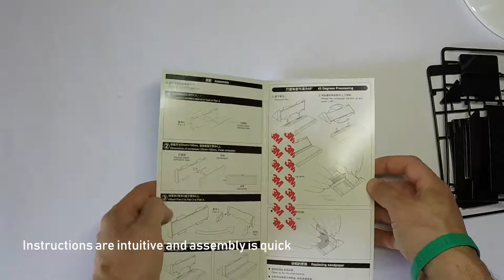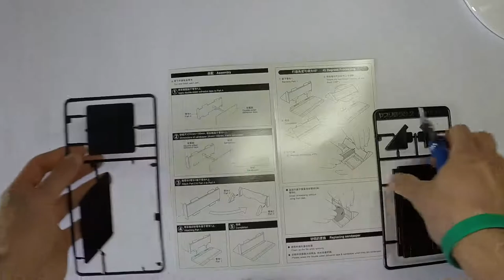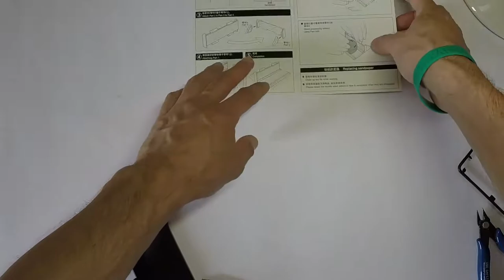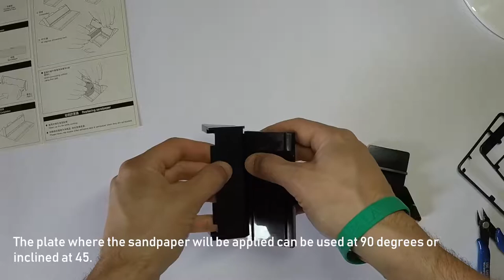Unboxing - Master Tools ITEM 09962 Sandpaper Grip II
Today I present to you my latest purchase, it will simplify and speed up the construction of our models.

Let me know if you liked the video and what you think of this last purchase of mine!